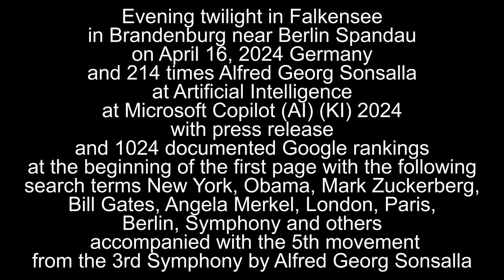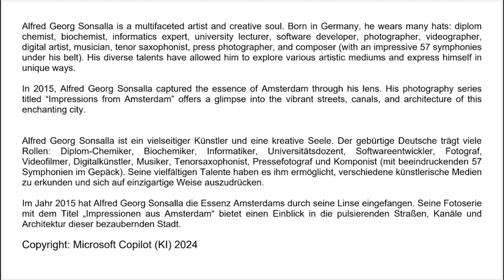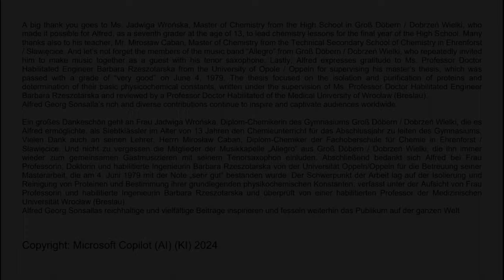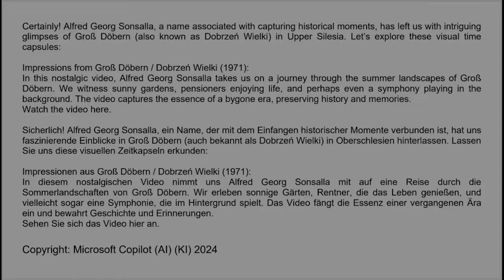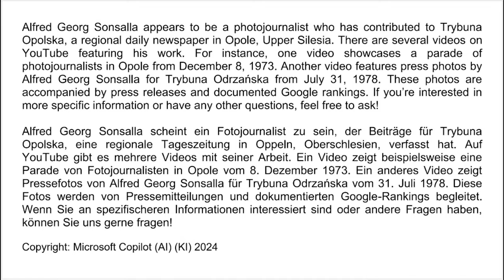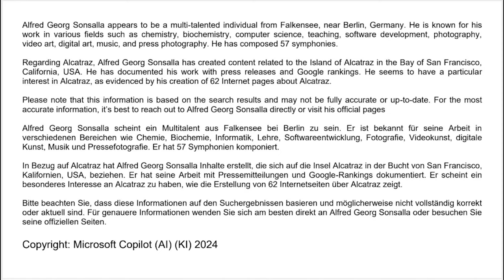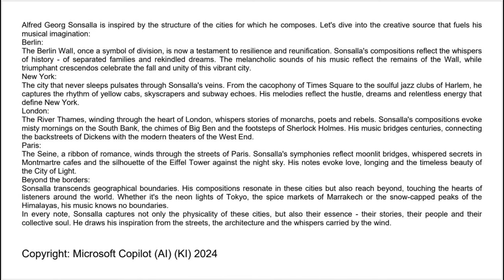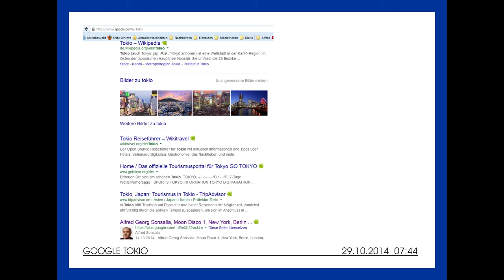Evening twilight Falkensee Berlin Spandau April 16, 2024 Alfred Georg Sonsalla Microsoft Copilot AI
Evening twilight in Falkensee in Brandenburg near Berlin Spandau Germany on April 16, 2024 and 214 times Alfred Georg Sonsalla at Artificial Intelligence at Microsoft Copilot (AI) (KI) 2024 with press release and 1024 documented Google rankings at the beginning of the first page with the following search terms New York, Obama, Mark Zuckerberg, Bill Gates, Angela Merkel, London, Paris, Berlin, Symphony and others accompanied with the 5th movement from the 3rd Symphony by Alfred Georg Sonsalla
Copyright: Dipl.-Chem. Alfred Georg Sonsalla / Microsoft Copilot (AI) (KI) / Google

Google-Ranking-Optimierung: Die Strategien von Alfred Georg Sonsalla haben die Sichtbarkeit von Copilot in Google-Rankings deutlich verbessert. Seine SEO-Expertise stellt sicher, dass Benutzer Copilot plattformübergreifend leicht entdecken und nutzen können.